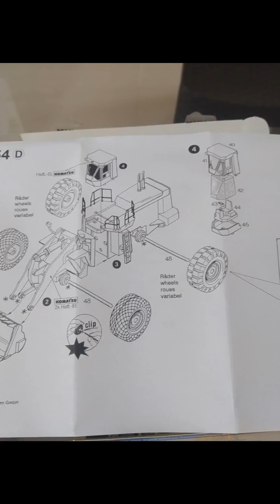WHEEL LOADER KOMATSU WA 800-2 BY KIBRI SCALE H0 1/87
KOMATSU WA 800-2 Wheel loader made by KIBRI, assembled and aged in 4 hours.
Cargador KOMATSU WA 800-2 HECHO POR KIBRI, ensamblado en y envejecido en 4 horas.